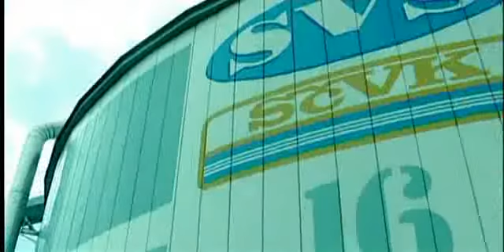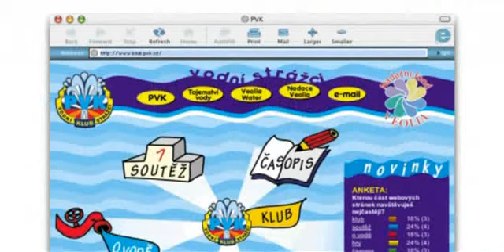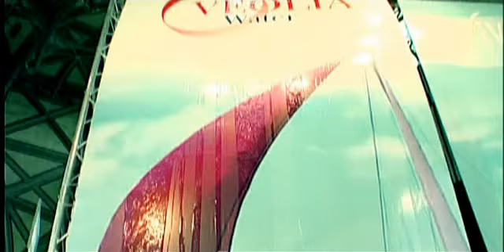Veolia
image klip